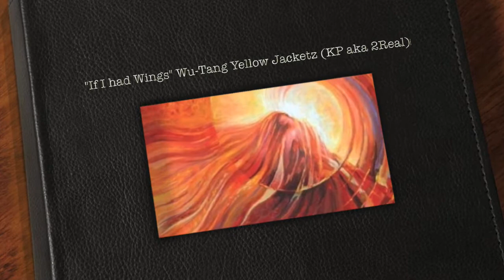"If I had Wings" - Wu-Tang Yellow Jacketz (KP aka 2Real)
Artwork by Master Rassouli. Peace to the GODs.